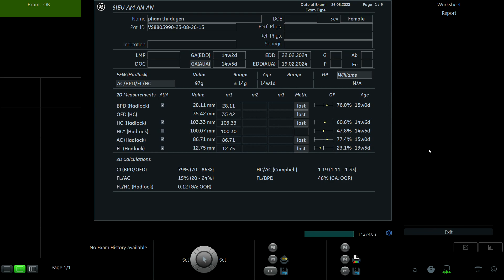PHẠM THỊ DUYÊN 1999 P1